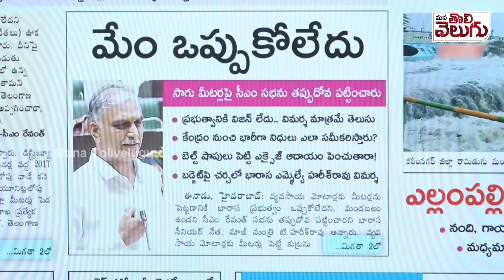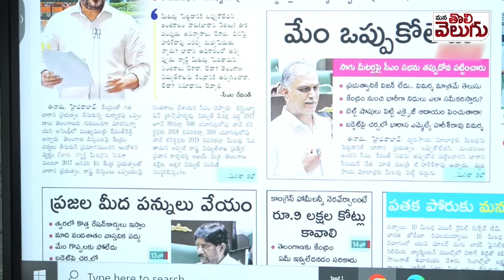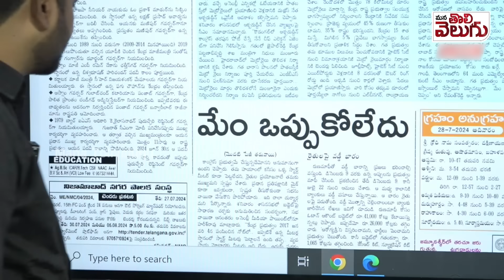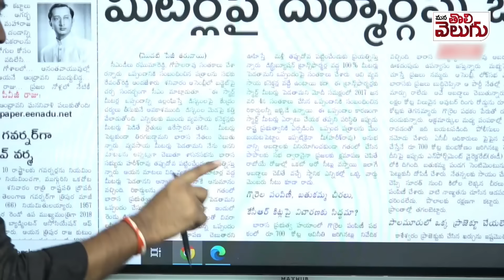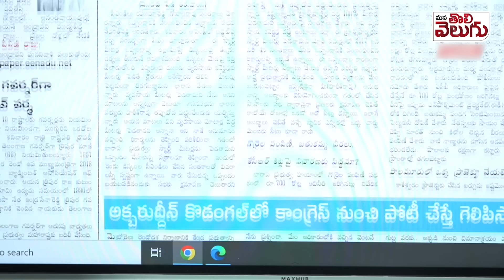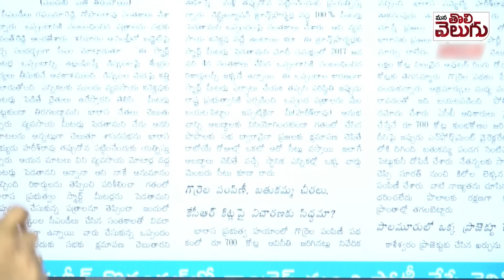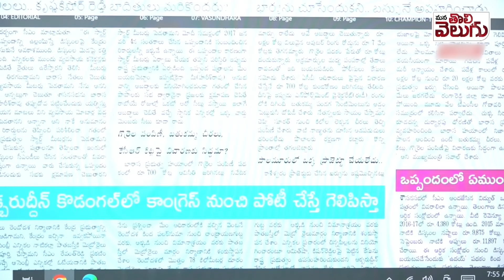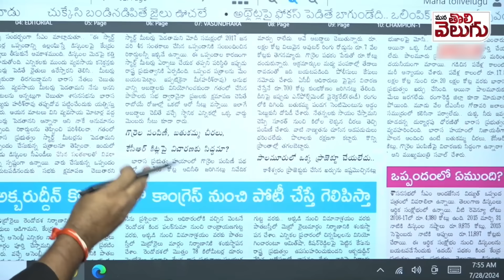రేవంత్ , హరీష్ అసెంబ్లీ కొట్లాటలో ఎవరు గెలిచారు ..? Revanth Reddy Vs Harish Rao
telangana assembly | revanth reddy | harish rao | kcr |